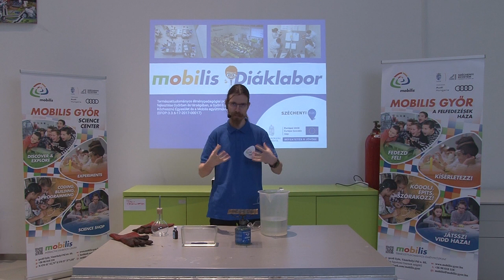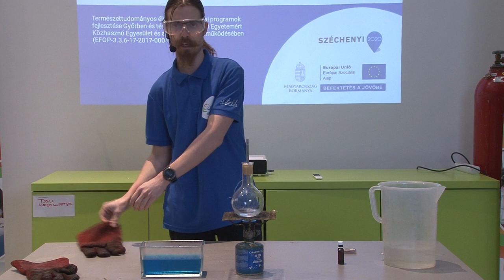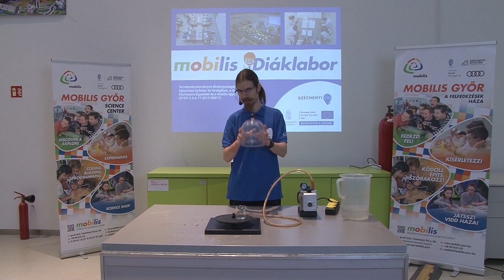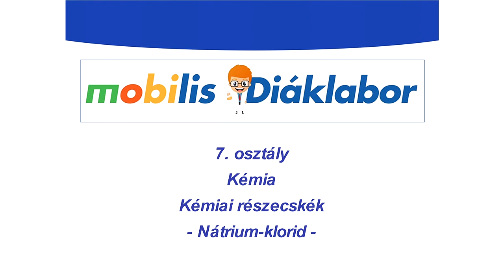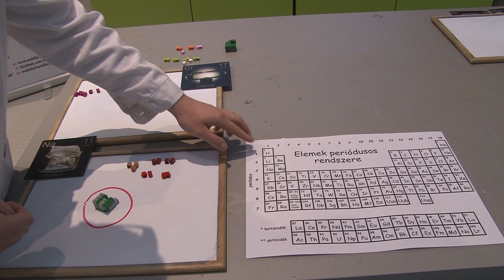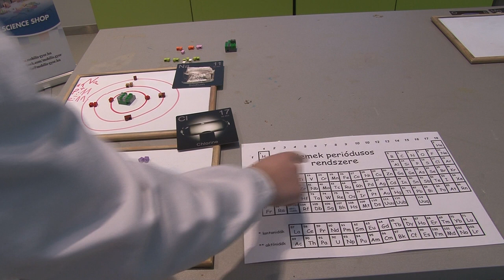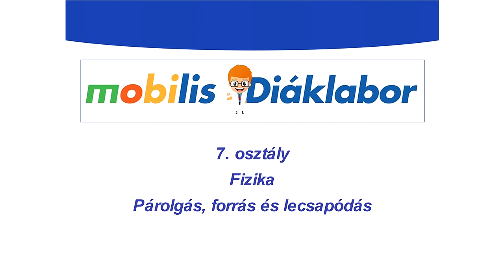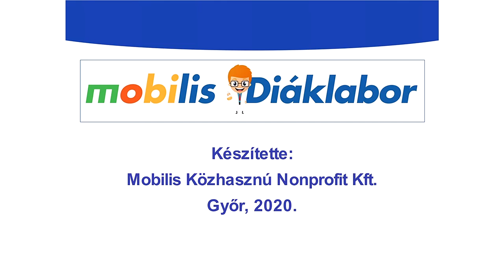Mobilis Diáklabor 7. osztályos fizika és kémia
Fizika: Párolgás, forrás és lecsapódás
Kémia: Kémiai részecskék - Nátrium-klorid